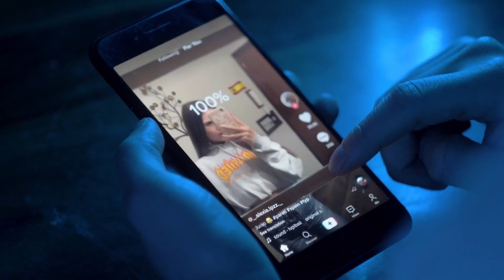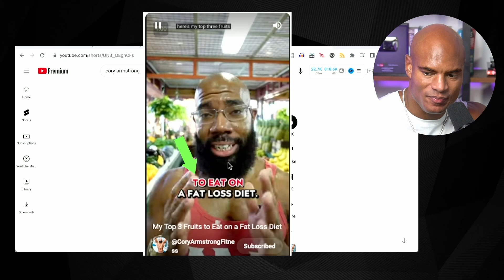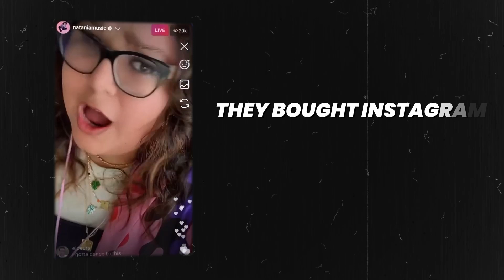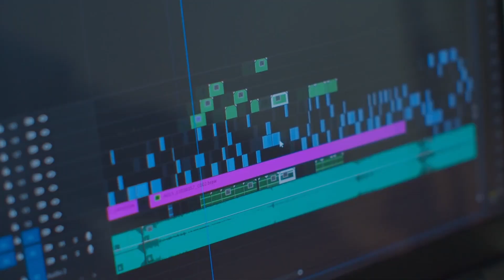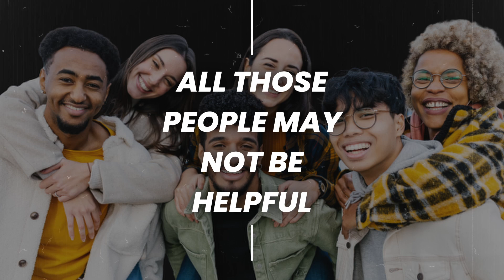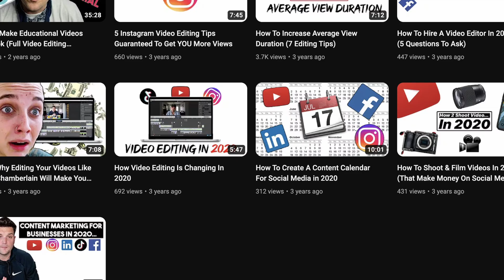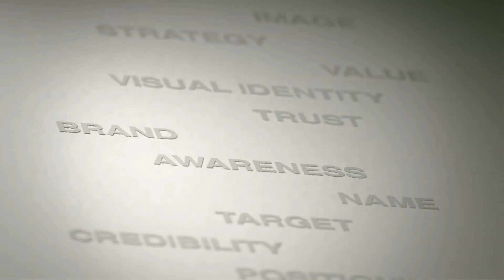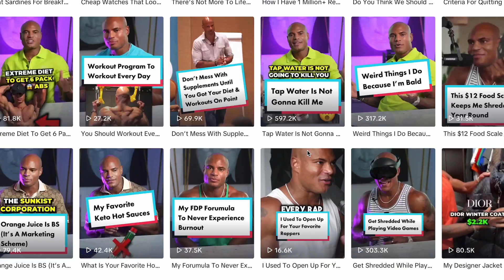Why 95% Fail at Monetizing Social Media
Yo, listen up! You wanna get that paper? You gotta have leverage, and ain't no better leverage right now than blowin' up on social media. In this video, we're breakin' down the cheat codes to supercharge your social media game, focusing on short-form content that pops. We ain't just talkin' growth; we're talkin' using that clout to stack your bank account. Tap in, 'cause we're about to turn your social media into your personal ATM. 🤑💥

0:00 How to grow your social media
0:27 What Ryan Magin does different
1:09 Post the same videos across platforms
1:32 If Ryan Magin was starting over
1:44 Focus on views
2:19 Brandons student
2:53 The style Ryan invented
4:16 Leveraging facebook reels
4:18 How much each platform pays
4:58 Facebook copying the market
5:48 Brandon getting views
5:58 Fight of short form platforms
6:42 What Brandon tells his students
6:59 Brandon making money on each platforms
7:13 How corey armstrong makes money online
7:37 Advice with posting videos
7:47 What makes Ryan’s videos different
8:35 Brandon being Ryan’s highest earning client
9:06 Niching down
10:00 Make videos for wide audience
10:08 Ryan beta testing ideas with Brandons videos
10:52 Thoughts on going broad
12:35 Adley stump changing Ryans thought process
13:24 How Ryan combined Adley and Brandons content
14:38 Have a business strategy
15:07 casting a wide net
15:31 What you do in the beginning
16:05 What happens when you get a million views
17:27 Why Ryan prefers working with more views
18:12 How many videos Brandon posts on shorts
19:35 Outro